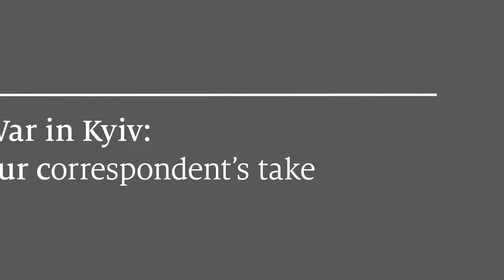Ukraine-Russia war: What is currently happening? Footages of bombings / ukraine russia conflict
Ukraine-Russia war: What is currently happening? Footages of bombings / ukraine russia conflict  ukraine,vladimir putin,russia,putin,joe biden,nato,ukraine border,russia military,ukraina vladimir putin,russian president vladimir putin,boris johnson will speak to vladimir putin,president vladimir putin,russia ukraine conflict,russia ukraine tension,happening now,emmanuel macron,russian army,putin ukraine,donetsk,russia-ukraine crisis,donetsk airport,vice news,moscow,donetsk control zone,donetsk western vlog